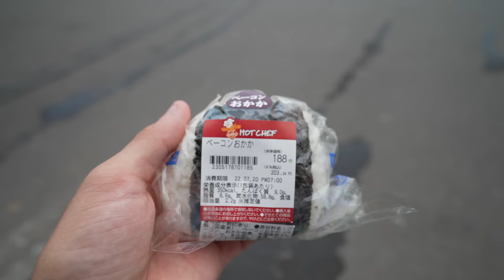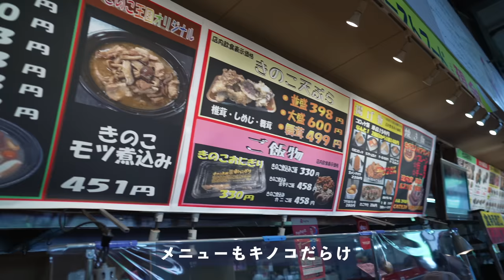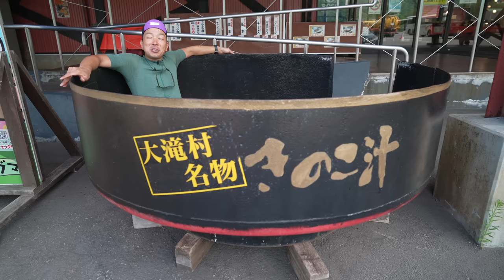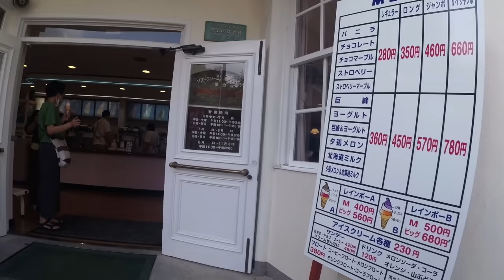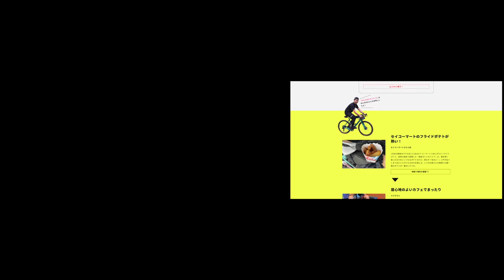ロードバイクでレトロタウン、小樽に行ってみた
旅の様子はWebサイトでも紹介してますので是非ご覧ください。

今回自転車アイテムのサポートしていただいた【ダイアテック】のサイトはこちら

僕をスポンサーしていただいているサイクルウェア【Cafe du Cycliste】はこちら！

僕の愛車はこちら！
TREK ( トレック ) ロードバイク DOMANE SLR 7

僕の5台の愛車は、このラックで保管してます！

サイコンとスマートローラーはwahooを使ってます！こちらから購入できます！

ロングライド時のハンドル周りのおすすめのカスタムパーツはこれです！

メンバーシップKCC(けんたサイクリングクラブ)始めました！
メンバー限定ライブやライドを行ったり、ライブ配信で専用のスタンプが使えます

0:00今回のルートの説明
1:11出発
2:56キノコ王国でちょっと休憩
4:18走ります…が！
4:53海鮮丼きた！
7:58最強レベルの絶景
8:36めちゃ美味いらしいデザートへ
9:45小樽到着